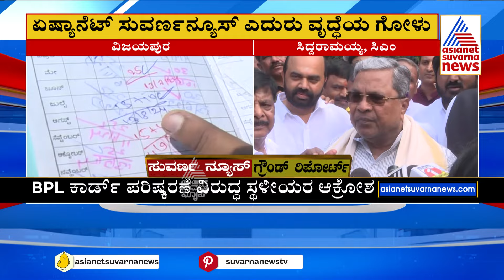ವಿಜಯಪುರದಲ್ಲಿ 4 ಸಾವಿರ ಕುಟುಂಬದ BPL ಕಾರ್ಡ್ ರದ್ದು । BPL Card Verification in Karnataka